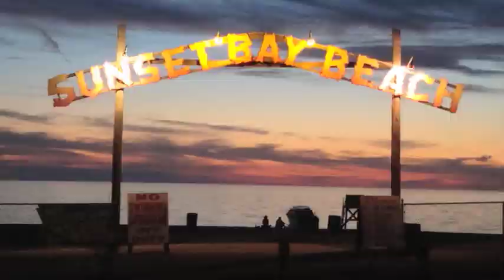I live in Buffalo.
We love living in Buffalo, and feel no need to sugarcoat what it is... or apologize for what it's not.  This is our perspective of what Buffalo is "really" all about for the people who choose to live, work, and play here.